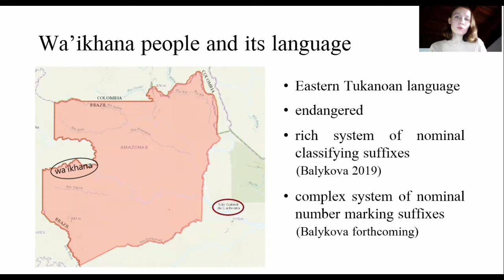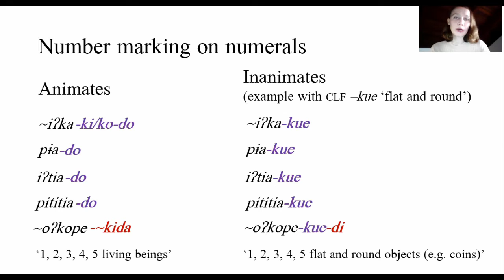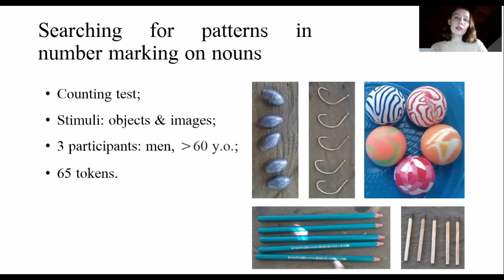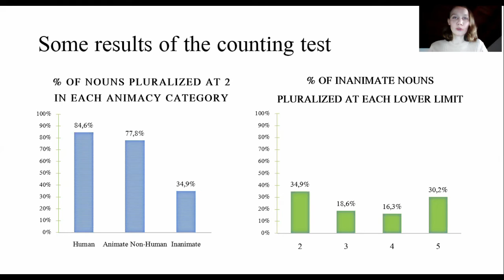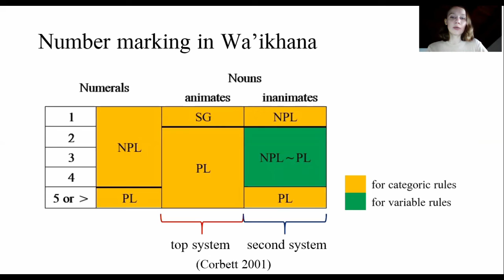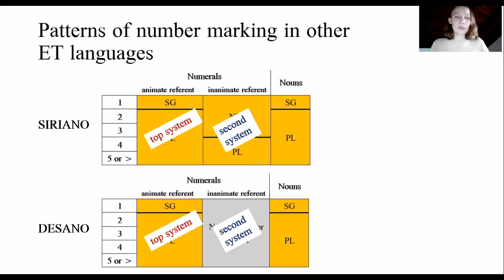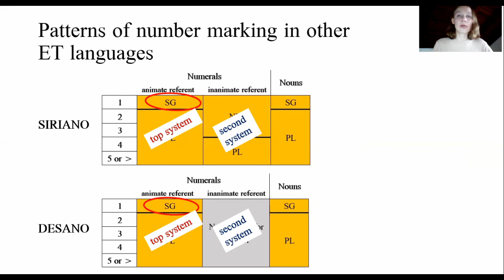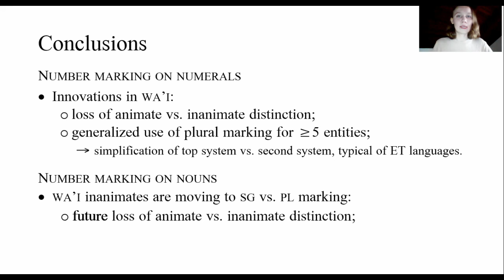Interaction between grammatical number and nominal classification system in Wa'ikhana